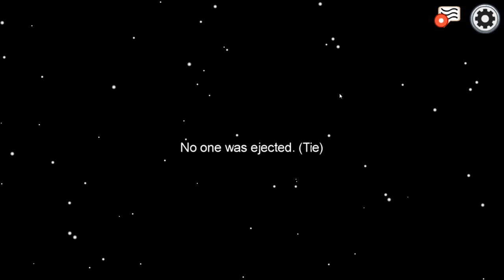We Risked the Game by Letting the Impostor Go Free - AMONG US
Among Us! It's slow work from the Impostors but when Nilesy admits to accidentally killing the wrong Crewmate we decide to let him go free and risk losing the game!

Among Us is a multiplayer game where you have to complete your tasks as Crewmates, however there is an Impostor aboard who will stop at nothing to sabotage your hard work and try to kill the Crewmates! It's up to them to discover who the Impostor is by working together!

Mailbox:
The Yogscast
4th Floor - King William House
13 Queen Square
Bristol
BS1 4NT